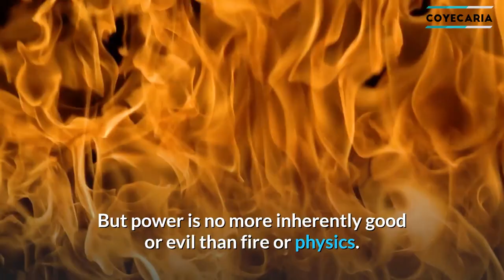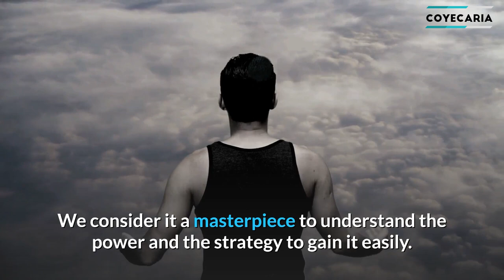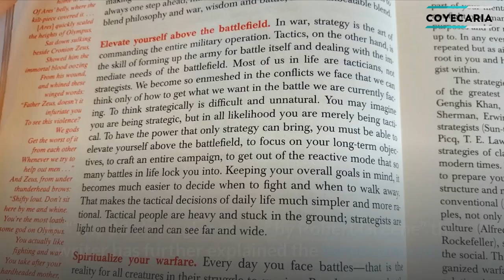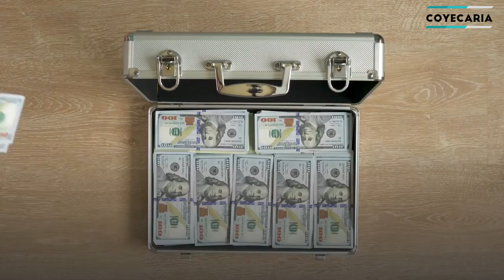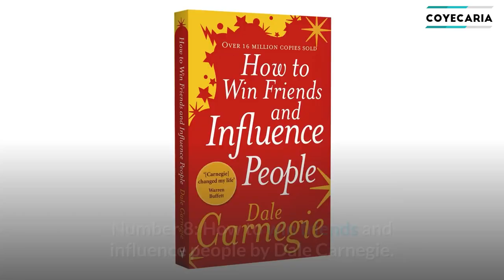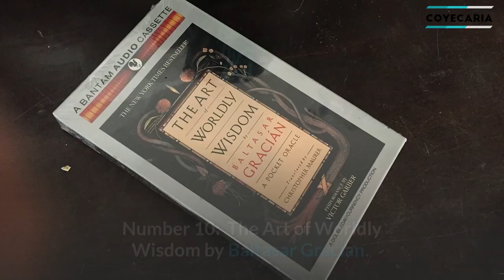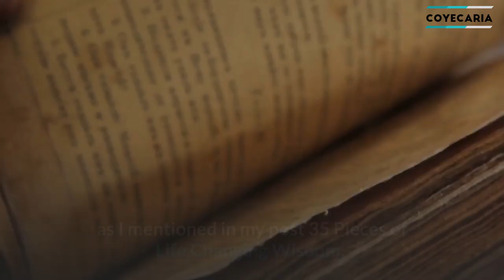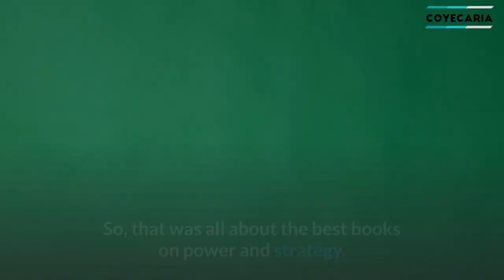Power and Strategy Tips for Beginners | Top 10 books to help you BOOST your power edge.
How to master power  and strategy book review from Sun Tzu, Robert Green, Machiavelli. Knowledge is power. This video bares it all. Accelerate your power acumen.

Someone said that if you have to ask how to get power it means you don't have it. Agreed, but Rome was not built in a day. For those that don't have the power and wants it, this top 10 list video review will assist. From 50 Cents, Robert Greene, Dale Carnegie , Sun Tzu, Steve Jobs and much more, there is a lot to learn from the masters who know about Power and Strategy.